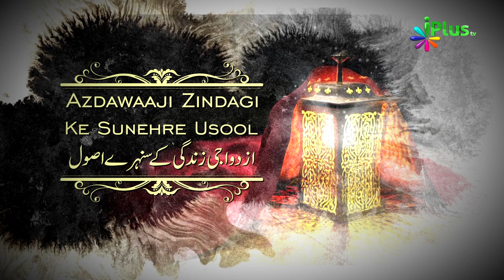Successful Married Life Ep #05 | Azdawaaji Zindagi Ke Sunehre Usool Ep 05 Shaikh Waseem Ahmad Riyazi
Successful Married Life Ep #05 | Azdawaaji Zindagi Ke Sunehre Usool Ep 05 Shaikh Waseem Ahmad Riyazi | iPlus TV